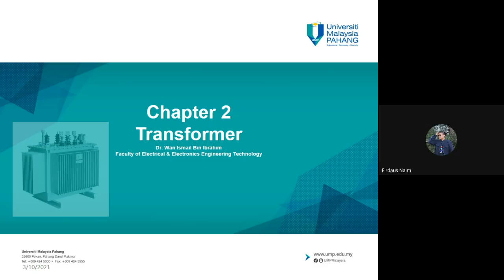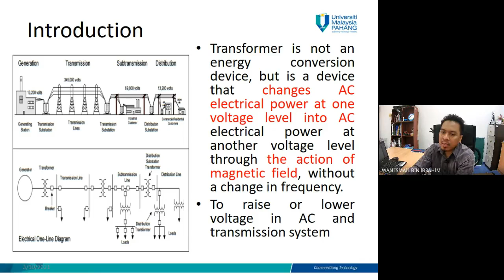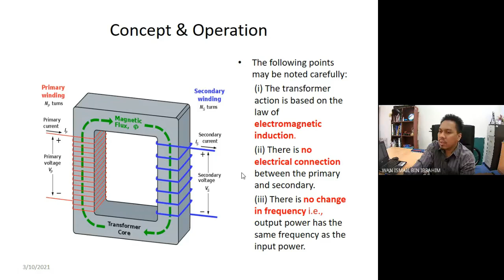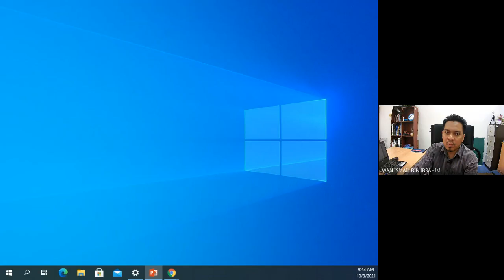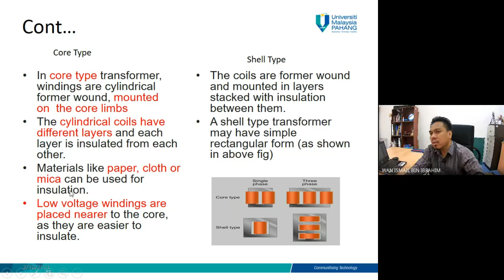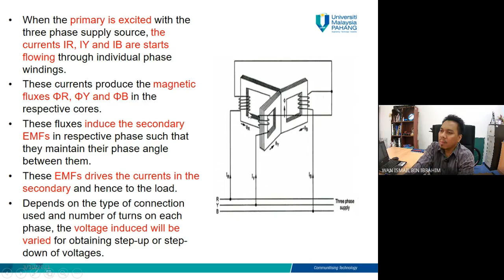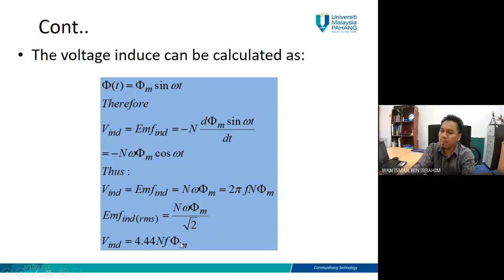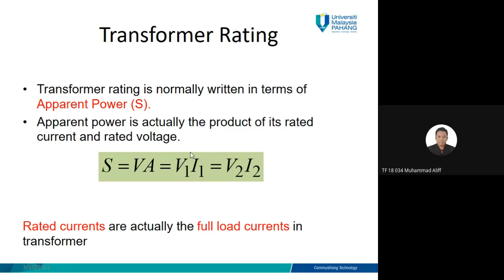BTW2243-10 March 2021